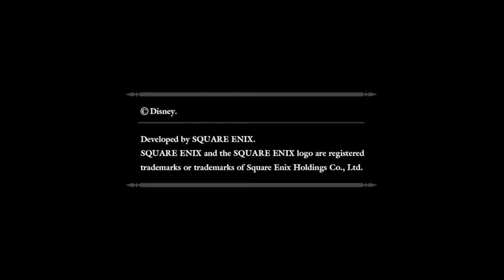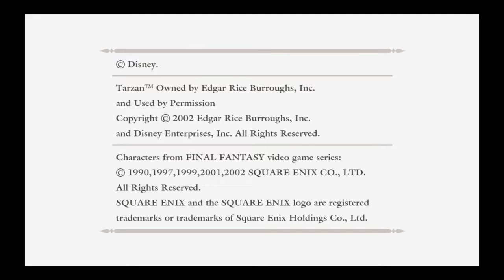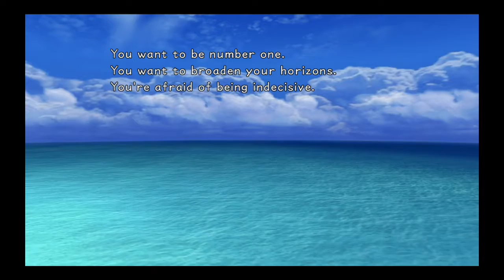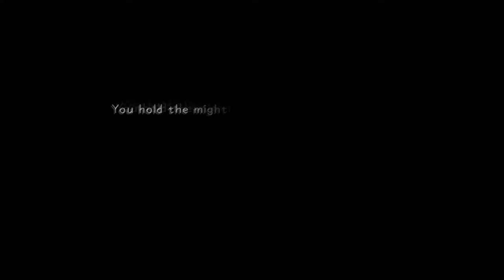Kingdom Hearts Final Mix Episode 1 | Is Any Of This For Real? - Multiverse Mission Control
In this episode, we learn the game mechanics and set our stat progression in a trippy dream, then hone our skills in perhaps one of the best designed starting areas I've seen.